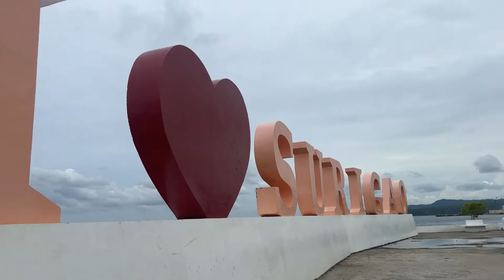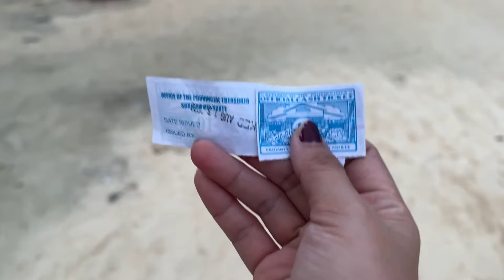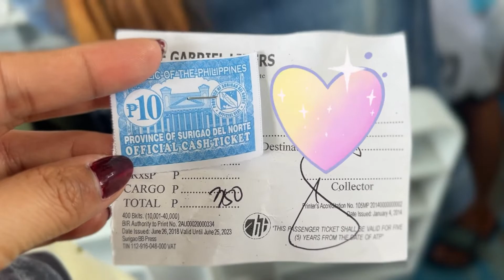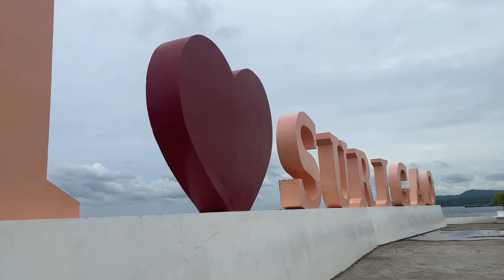Last day in siargao| 🇵🇭Tropical Temple Hotel Stayed 5D4N |Chllax time